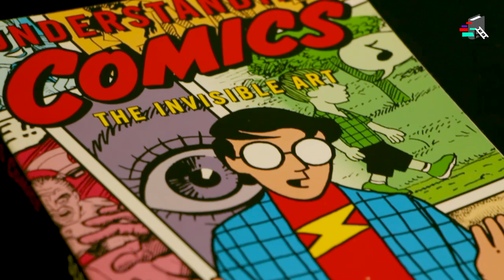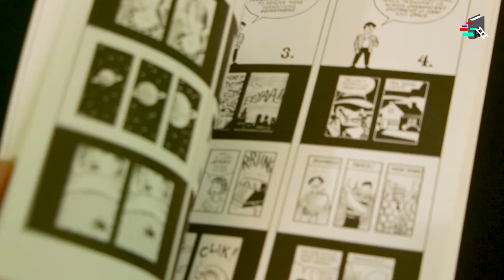CÓMO EMPEZAR A LEER CÓMICS DE SUPERHÉROES | ¡Con Rippy de Malditos Nerds!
Me junté con Rippy Rizza, periodista y gran conocedor de comics de superhéroes (los más famosos de Marvel y DC y también otros menos difundidos) para que nos cuente CÓMO EMPEZAR A LEER HISTORIETAS. Para que no nos apabulle la cantidad de universos y líneas argumentales, acá tendremos una guía completa. ¡No se pierdan el video completo!

▼ Soy Cecilia Bona y te invito a seguir Por qué leer en las redes ▼